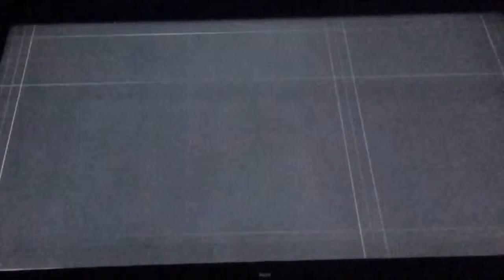ASSASINS CREED SYNDICATE | FREE CHILDREN AND CARRIGE CHASES